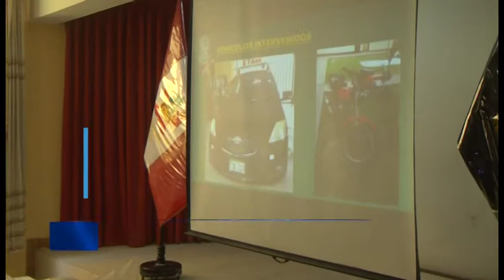Detienen a cuatro marcas en Florencia de Mora